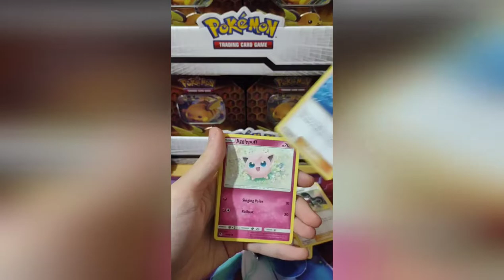Pokémon HIDDEN FATES Booster Pack Opening 216